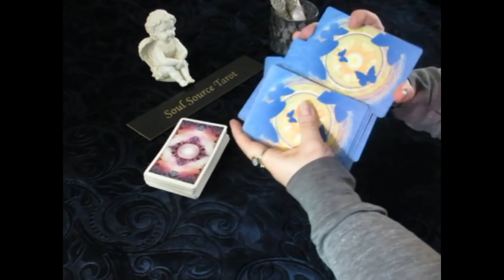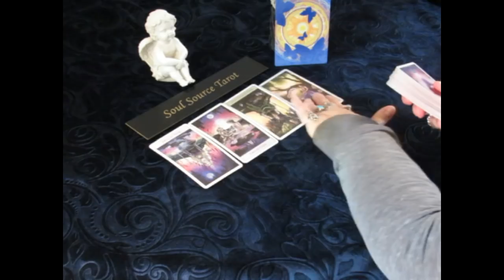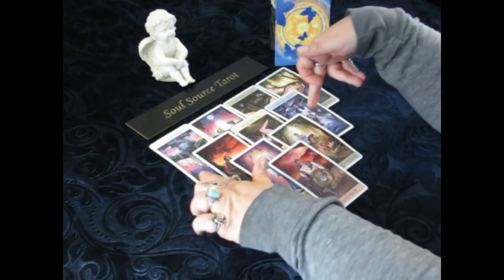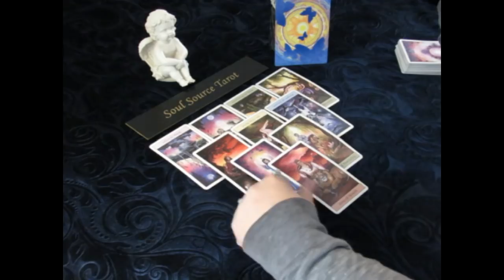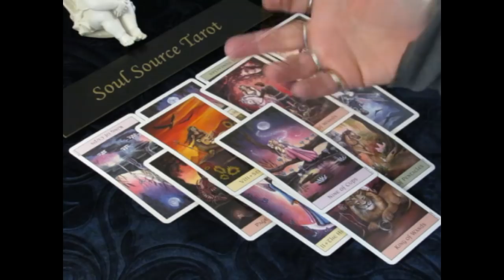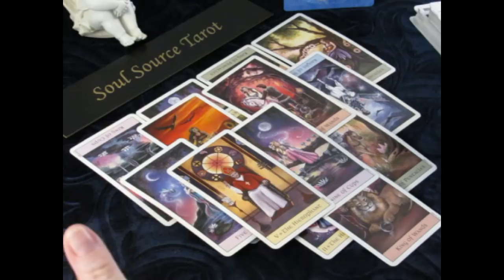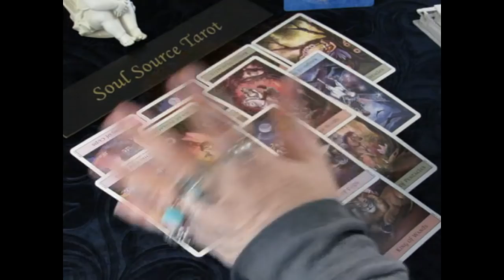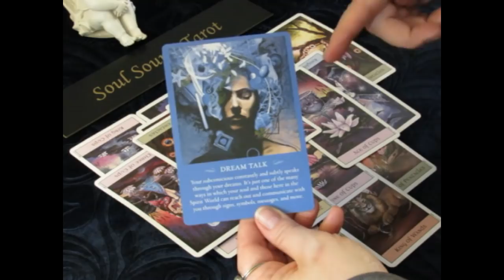~Cancer~Love~Renewed Hope~End of March 2018 Tarot Reading